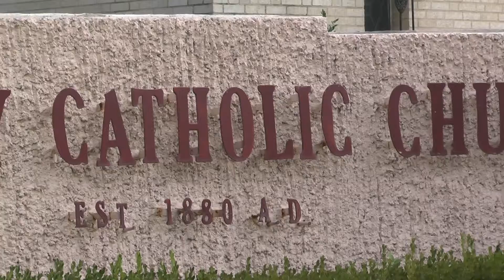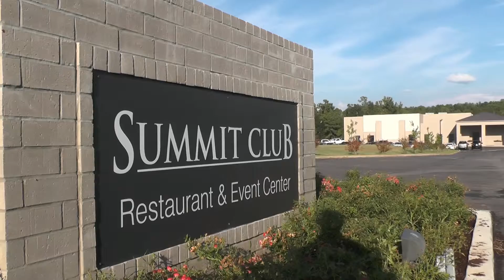Lizeth Perez Quinceañera Highlights